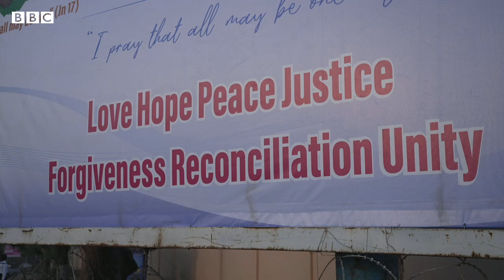Pope visits South Sudan on historic peace mission - BBC News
Pope Francis and the Archbishop of Canterbury are making a historic joint foreign visit to South Sudan.

Their mission is to bring hope and to encourage leaders to find a lasting peace in the country, which is suffering from political instability and poverty.

The youngest nation of the world has been ravaged by a bloody civil war since its leaders disagreed over control of the oil-rich country in 2013, just two years after its independence from Sudan.

More than 400,000 people are thought to have died as a result of the conflict.